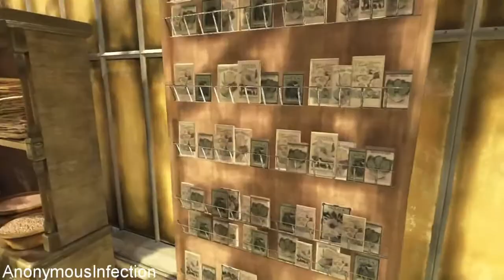Sherlock Holmes: Crimes and Punishments - Walkthrough Part 23 - The Kew Gardens Drama Part 4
Walkthrough of Sherlock Holmes: Crimes and Punishments in High Definition on the Xbox 360.

Systems: PS3, Xbox 360, PlayStation 4, Xbox One, PC,

Developer: Frogwares